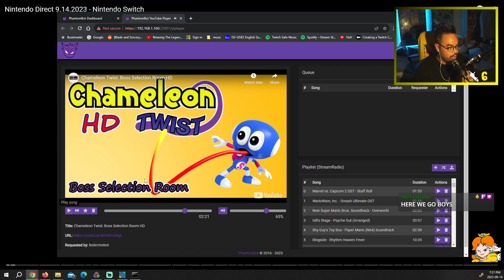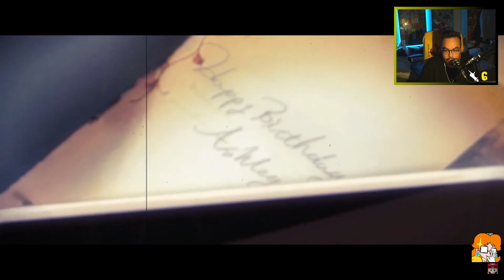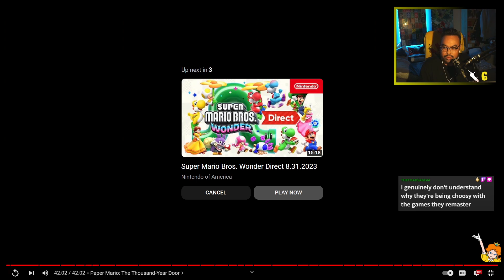lesterrrrr | Nintendo Direct September 2023